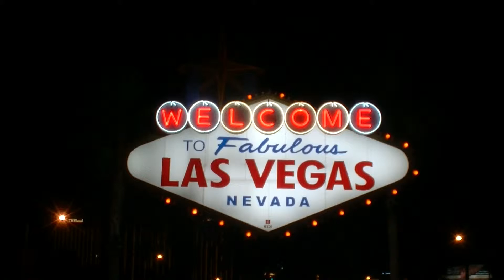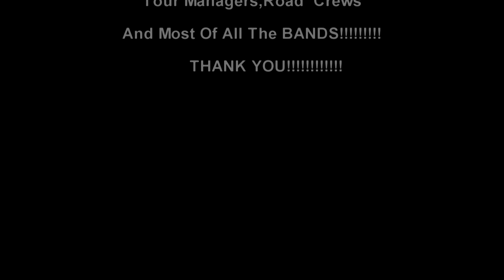buzztv episode 3